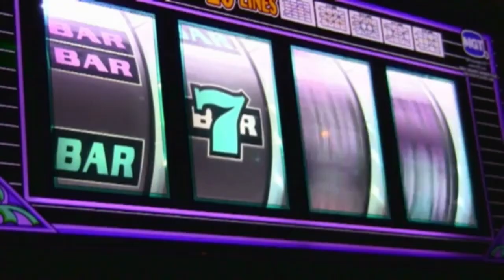CFL hilarious stories from the huddle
Listen to Zach Collaros and other players in the CFL talk about the funny stories that are overheard in the huddle of a football season. CFL on TSN  Paul LaPolice breaks it down from the 2014 season.  Many Canadian Football league players are in the clips